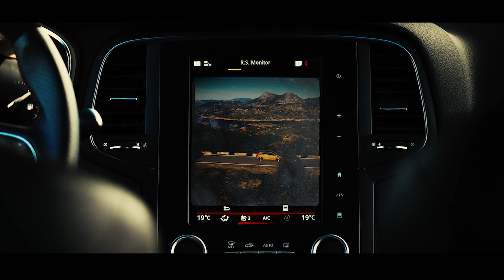Renault, Cinematic Video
ALL THE CREDITS

Don't forget to give your support to these awesome artists!

This video was a little ideia i had abou the time i drove a Renault car and i thought to myself why not do something with this... The clips in the video are not all mine, some were made by me and some belong to Groupe Renault.